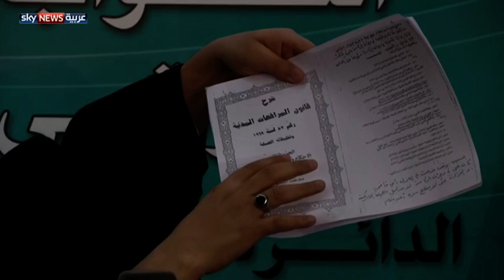العراق.. مطالب بإلغاء رواتب تقاعد النواب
يعتبر البرلمان العراقي الحالي من بين برلمانات العالم التي تقدم أكثر الامتيازات والرواتب لأعضائه. وقد بدأت في العراق مؤخرا حملة سياسية لإلغاء الرواتب التقاعدية لنواب البرلمان وأعضاء مجالس المحافظات. لمشاهدة المزيد، يرجى زيارة صفحة الفيديو على الموقع الإلكتروني لسكاي نيوز عربية من خلال الضغط على الرابط التالي: